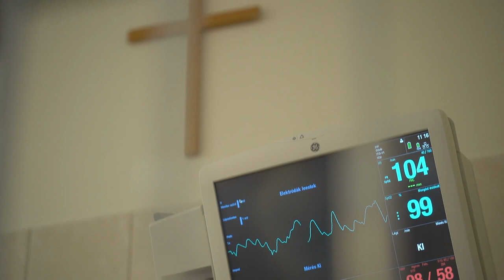„Legszebb feladatunk Jézus nyomán, hogy gyógyítóan érintsünk” - Varga Kapisztrán ferences szerzetes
Varga Kapisztrán ferences szerzetes mondja el gondolatait arról az igeszakaszról, mikor Jézus meggyógyít egy leprást, és beszél az éltető, gyógyító érintés fontosságáról is.